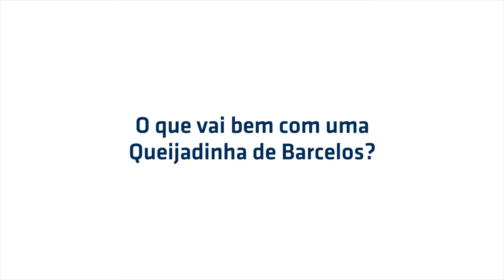Queijadinhas de Barcelos, Barcelos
Entrevista a / Interview to:
António Barbosa, Confeitaria A Colonial